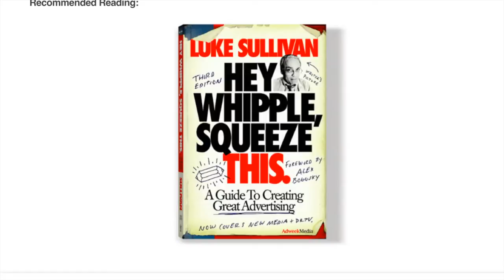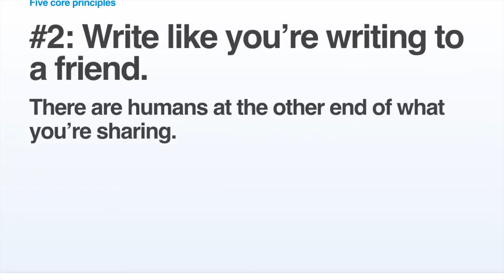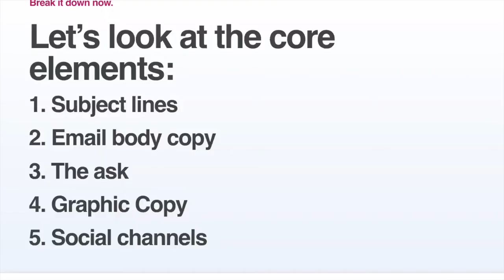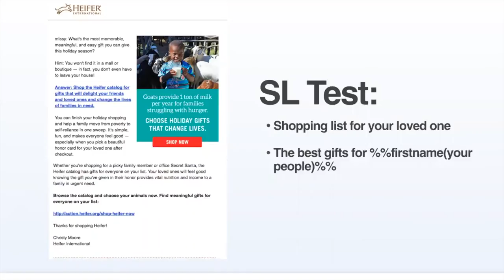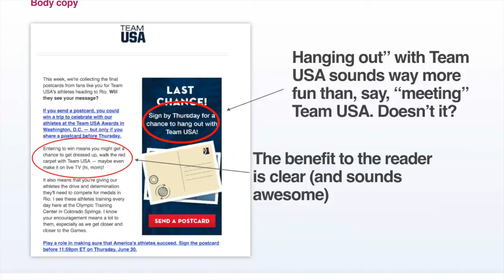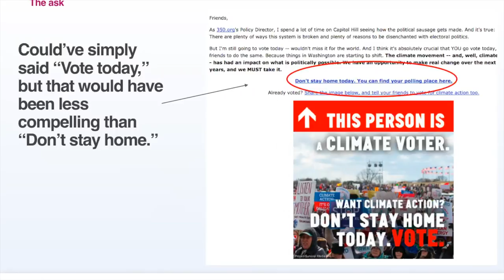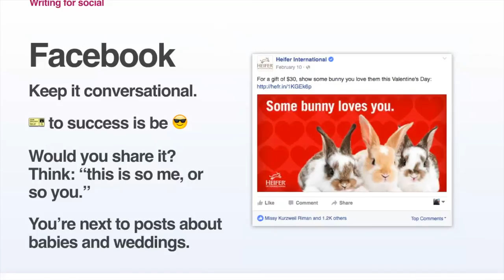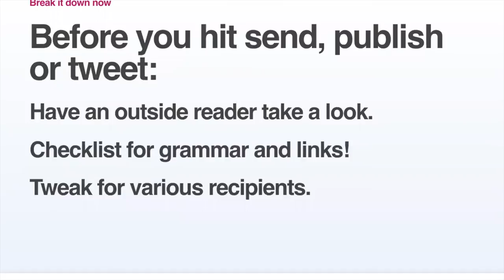PowerTools Training: How to Write Copy that Clicks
Here's a PowerTools Training on "How to Write Copy that Clicks"—best practices and inspiration for your digital program's copy and content!